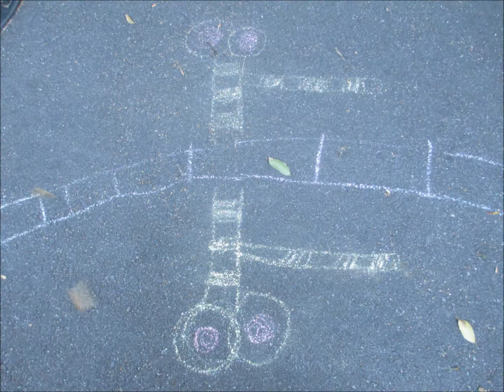Tome文芸館 廃線の駅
声の出演･音響：しの　脚本･画像：Tome館長
しのさんが演じてくださった！

ここは山の中。
とうの昔に廃線となった駅。

今は草木が茂り、錆びたレールを隠している。

さきほど汽笛が聞こえたような気がしたが
おそらく空耳であろう。

脱線事故やら人身事故が頻発し、
それら諸事情により使われなくなって久しい。

もともとは炭鉱のための線路であった。
草木に埋もれる前に時代に埋もれてしまったわけだ。

駅のホームから下の線路に降りてみる。
おそるおそる茂みを掻き分けて歩く。

すぐにレールを見つけることができた。
意外に原型を留めている。

そんなに錆びてもいない。
まるで、つい最近、列車が通過したような････

ふと、このレールの上に石ころを載せてみたくなった。

今、石ころを載せたため、昔、脱線事故が起きた。
歪んだ時空を運行する四次元鉄道。

そんな想像をしてみたのだった。

再び、汽笛の音を聞いたような気がした。
それは空耳ではなかった。

奇妙な鳥の鳴き声なのであった。

[ Abandoned Railway Station ]

This is in the mountains.
A station that was abandoned long ago.

Now it's overgrown with vegetation,
hiding rusty rails.

I felt like I heard the whistle earlier,
but it's probably mishearing.

It has been a long time since derailment accidents
and personal injury accidents occurred frequently
and it was not used due to these circumstances.

Originally it was a railroad track for coal mines.

It was buried in the times
before it was buried in the vegetation.

I try to get off the railroad track below
from the platform of the station.

I walk through the terrifying bushes.

I was able to find the rail immediately.
It is surprisingly archetypal.

It hasn't rusted so much.
It's like a train has just passed...

Suddenly, I wanted to put a stone on this rail.

A long time ago, a derailment accident occurred
because I just put a stone on it.

A four-dimensional railway
that operates in a distorted space-time.

I had such an imagination.

I felt like I heard the whistle again.
It wasn't mishearing.

It was a strange bird song.